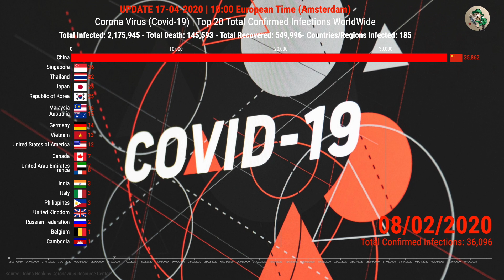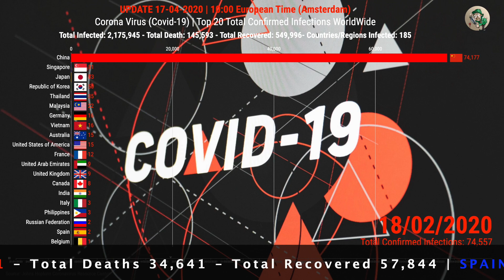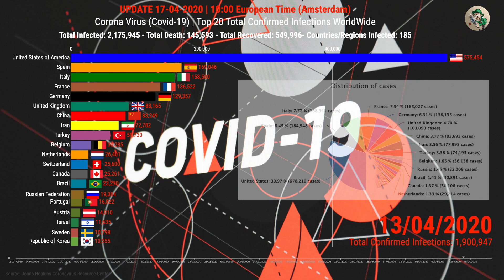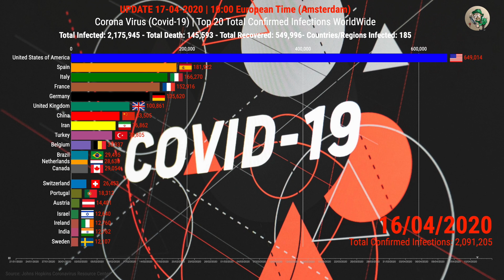The Spread of The Coronavirus, Covid-19, SARS CoV 2, Worldwide, by Country | UPDATE 17-04-2020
The Spread of The Coronavirus, Covid-19, SARS CoV 2 Worldwide, by Country | UPDATE 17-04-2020 | Top 20 Countries | Bar Chart Race

This video shows the Top 20 countries by the number of infected people with the coronavirus (COVID-19) since January 21, 2020. The virus is high infectious as it already infected and spread over more than 180 countries end March 2020.

Global news and updates about the outbreak and global spread of the Corona Virus, COVID-19, SARS CoV 2 Worldwide.

Severe acute respiratory syndrome coronavirus 2 (SARS-CoV-2), colloquially known as the coronavirus and previously known by the provisional name 2019 novel coronavirus (2019-nCoV) is a positive-sense single-stranded RNA virus. It causes coronavirus disease 2019 (COVID-19), a respiratory illness. SARS-CoV-2 is contagious in humans, and the World Health Organization (WHO) has designated the ongoing pandemic of COVID-19 a Public Health Emergency of International Concern. The strain was first discovered in Wuhan, China, so it is sometimes referred to as the "Wuhan virus" or "Wuhan coronavirus". Because the WHO discourages the use of names based upon locations and to avoid confusion with the disease SARS, it sometimes refers to SARS-CoV-2 as "the COVID-19 virus" in public health communications. The general public frequently calls both SARS-CoV-2 and the disease it causes "coronavirus", but scientists typically use more precise terminology.

The virus is mainly spread between people during close contact, often via small droplets produced during coughing, sneezing, or talking. While these droplets are produced when breathing out, they usually fall to the ground or surfaces rather than being infectious over large distances. People may also become infected by touching a contaminated surface and then their face. The virus can survive on surfaces for up to 72 hours. Coronavirus is most contagious during the first three days after onset of symptoms, although spread may be possible before symptoms appear and in later stages of the disease.

Coronavirus Update - European Time (Amsterdam) 11:00h

Total Confirmed Infected Worldwide: 2,160,170 - 2,065,906 (+94,264)
Total Deaths Worldwide: 145,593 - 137,124 (+8,469)
Total Recovered Worldwide: 549,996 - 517,444 (+32,552)
Total Countries/Regions Infected: 185 (+0)

Stay Healthy and Take Care of Each Other!

Source:
Johns Hopkins University
Worldometers
WHO
Wikipedia